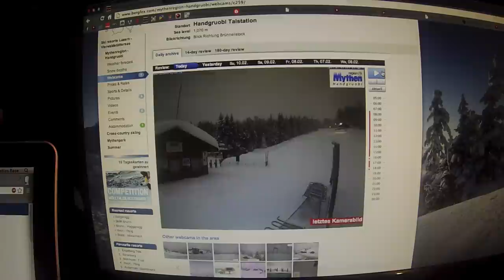Skiing GoPro- Switzerland 2013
A short video i have made of my time skiing in Switzerland February 2013. Places in film- Brunni, Hoch-ybrig, Elm, Einsideln. Filmed Using a GoPro Hero 3 White